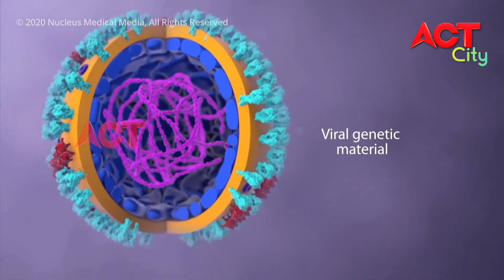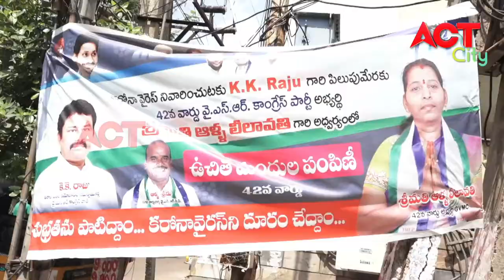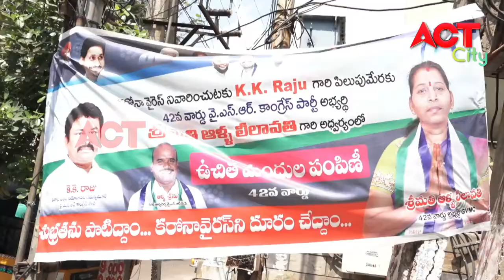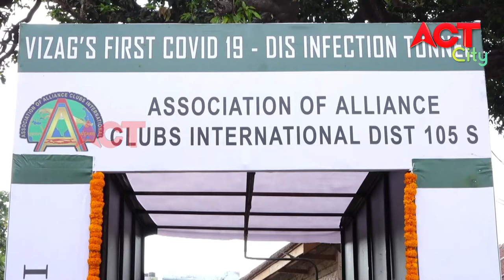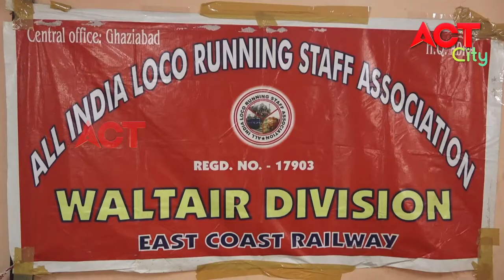MORNING ACT CITY VIZAG NEWS 22-04-20